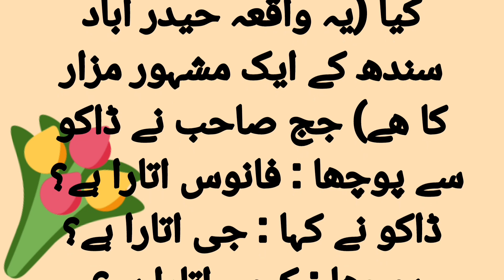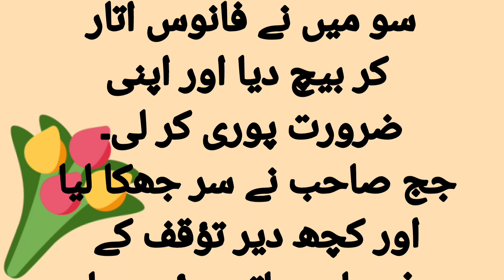Apna akita badal lo Ki mudde Nahin sunte/ sabah amooz story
Urdu kahani acchi kahaniyan